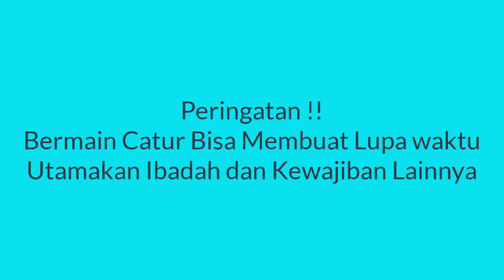Fabiano Caruana Vs Anish Giri : Saat Otak Dah Lelah || Tata Steel 2022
The 2022 Tata Steel Masters is a 14-player round-robin tournament that will take place from the 15th to 30th of january in Wijkann Zee, Netherlands. The tournament features super GM's such as the World Chess Champion Magnus Calrsen, GM Anish Giri and GM Fabiano Caruana.

Time control is 100 minutes for the first 40 moves, followed by an additional 50 minutes for 20 moves, and then 15 minutes for the remaining moves with a 30-second increment from move 1.

Inclusion of copyright
© Jurriaan Hoefsmit – Tata Steel Chess Tournament 2022
© Lennart Ootes – Tata Steel Chess Tournament 2022